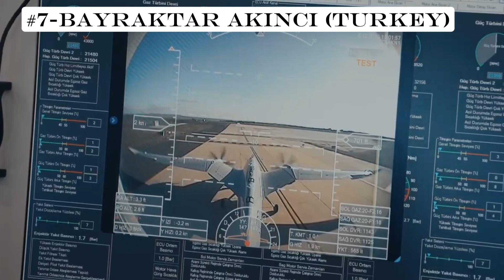"TOP 7 DRONES IN 2025 EDITION" WHICH IS THE BEST FOR YOU ?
Why Watch?

Get insights into the latest drone technologies.

Compare features to find the best fit for your needs.

Stay updated with 2025's top drone releases.